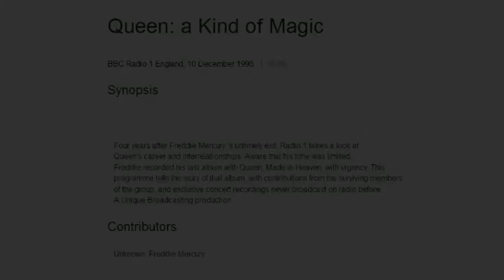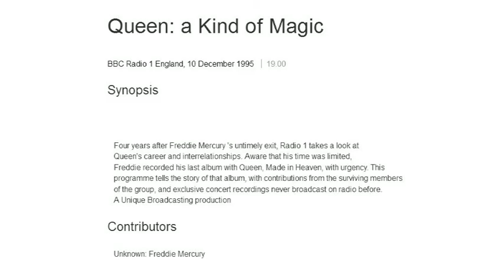Queen: A Kind Of Magic - 1995 (BBC Radio 1 analogue FM broadcast)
Presented by Kevin Greening - UK broadcast on December 10th.
This extract is taken from a 16 bit 44.1 Hz lossless transfer of my Sony FX II master tape, using a NAD 6130 deck.